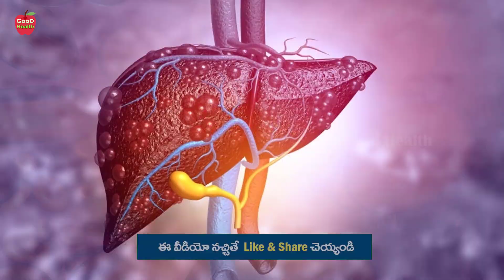మంచిదని బలం వస్తుందని స్ట్రాంగ్ బాడీ వస్తుందని ఇవి తీసుకుంటే | Dr Manthena Satyanarayana Raju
మంచిదని బలం వస్తుందని స్ట్రాంగ్ బాడీ వస్తుందని ఇవి తీసుకుంటే | Dr Manthena Satyanarayana Raju | GOOD HEALTH